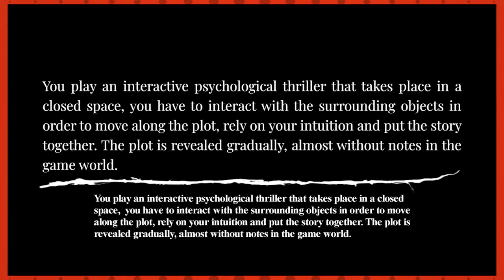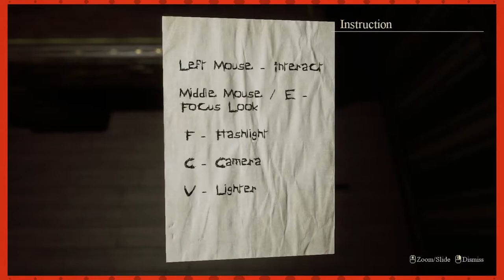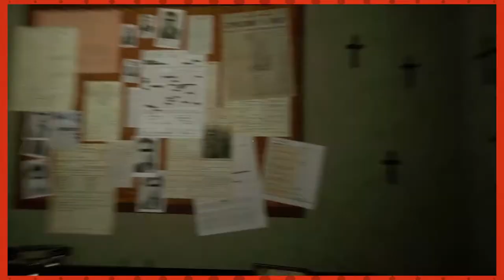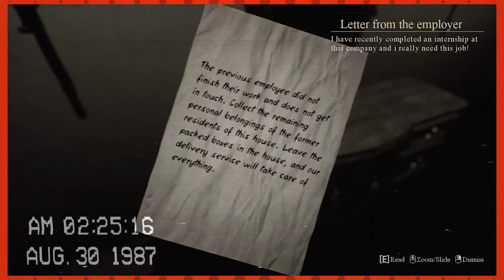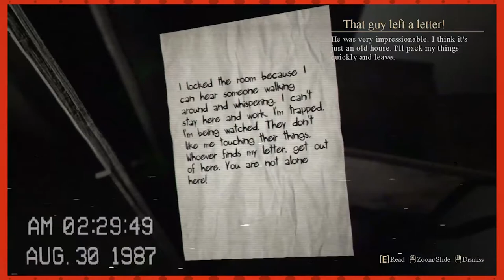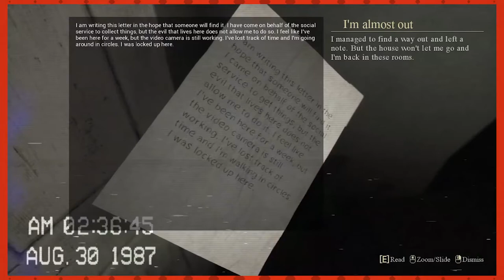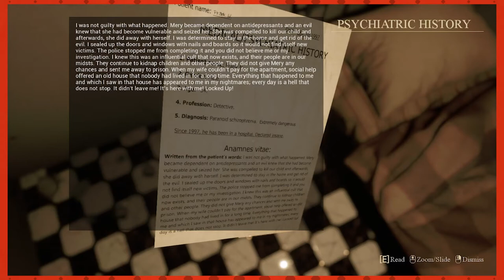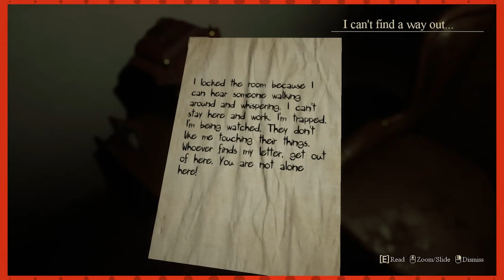HALL MONITORING | Esh Plays LOCKED UP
Just stare at things, kids. Eventually the hauntings will make sense.